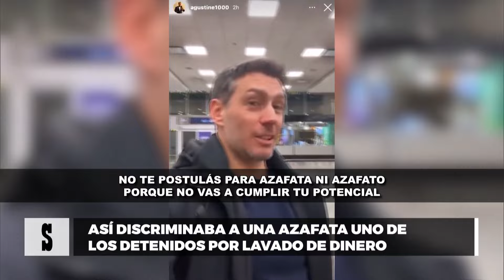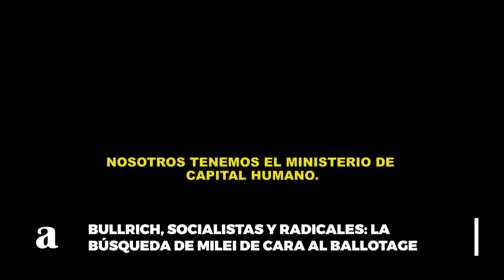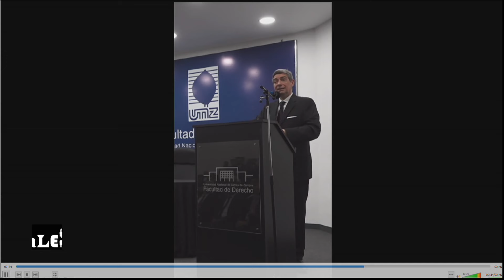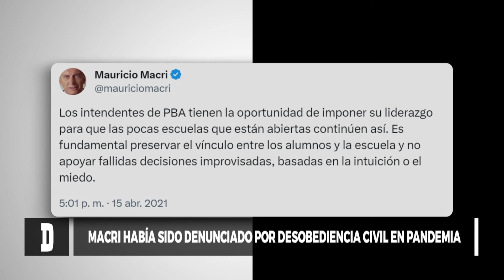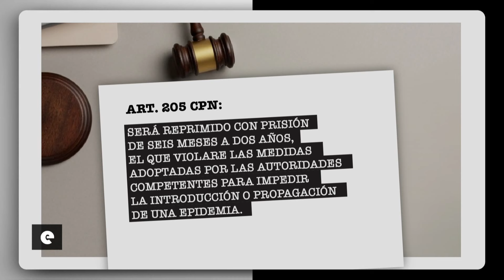El radicalismo ante el escenario de balotaje: Agustín Rombolá - Desiguales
Dos días después de las elecciones el escenario político está definido por reuniones y elaboración de estrategias y posturas partidarias de cara al balotaje del 19 de noviembre. En este sentido, Agustín Rombolá planteó una clara postura respecto a la segunda vuelta. En tanto que Claudio Ambrosini detalló información respecto de la licitación mediante la cual llegará la tecnología 5G a la Argentina. Matías Lammens, brindó su análisis postelectoral y dedicó un reconocimiento a la decisión de Leandro Santoro de bajar su candidatura a jefe de gobierno porteño en segunda vuelta ante Jorge Macri.

Agustín Rombolá es presidente de la Juventud Radical de la Ciudad de Buenos Aires, abogado, magister en Administración y Políticas Públicas y fundador Kairos Global. Claudio Ambrosini es presidente del Ente Nacional de Comunicaciones (ENACOM). Matías Lammens es ministro de Turismo y Deportes.